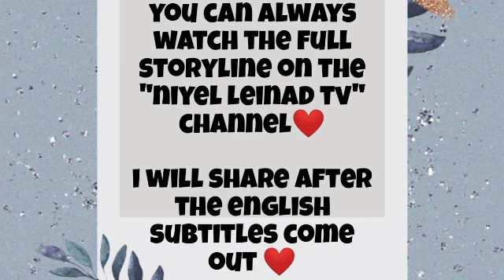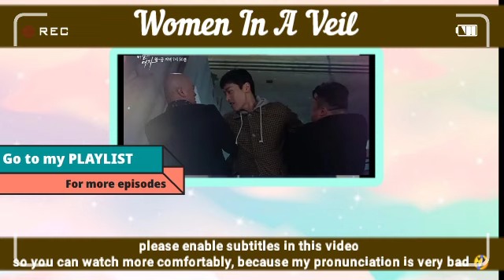Episode 15 Preview | Women In A Veil 비밀의 여자 | Serin : "An eye for an eye dan blood for blood !"